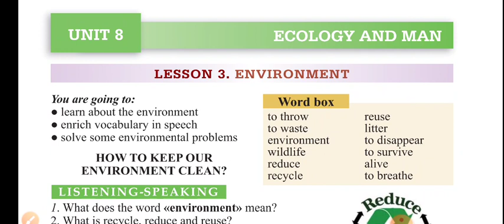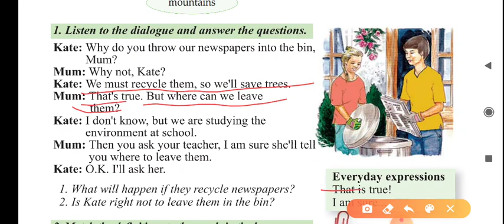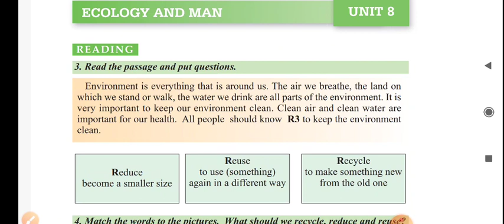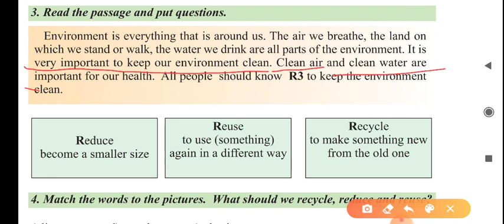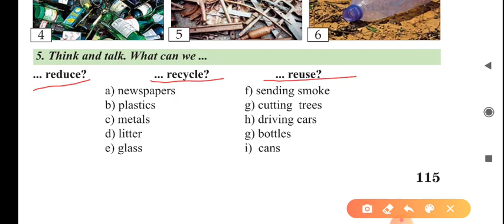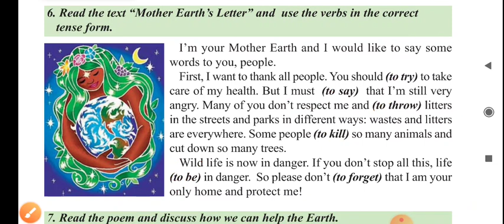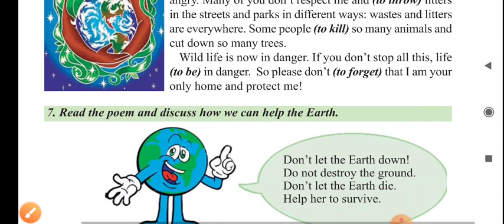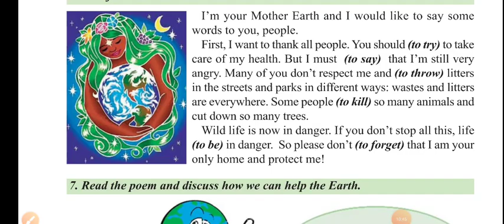6 - ci sinif, UNIT 8, LESSON 3. ENVİRONMENT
Reduce, recycle, reuse